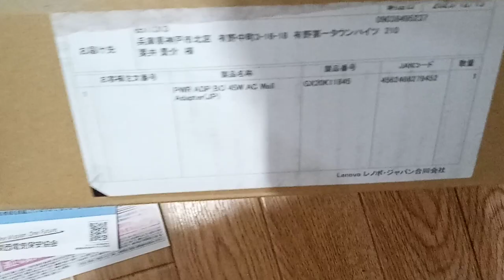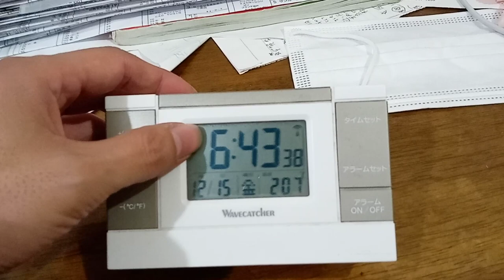パソコンのアダプターについての対応方法。